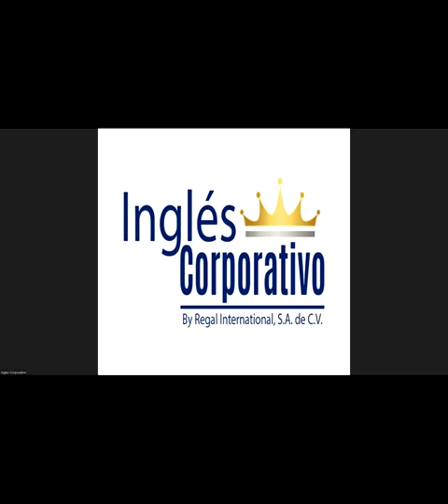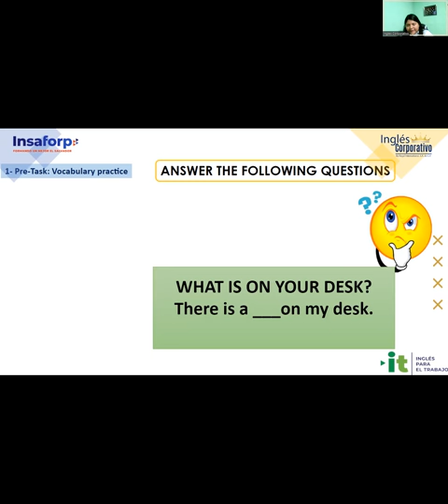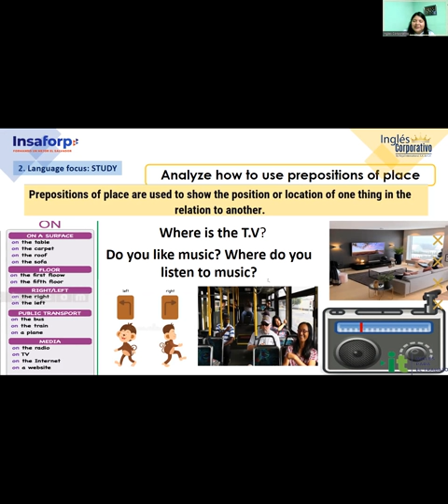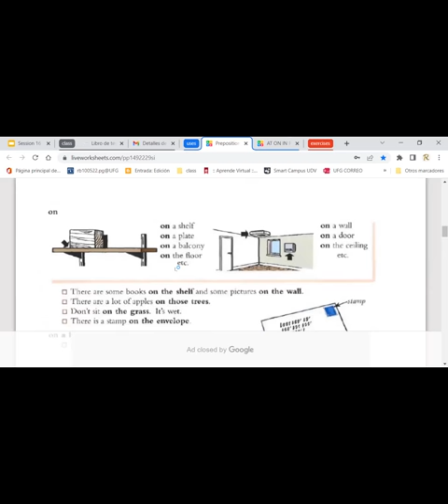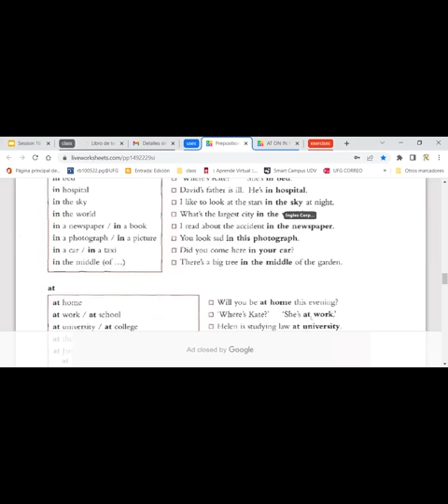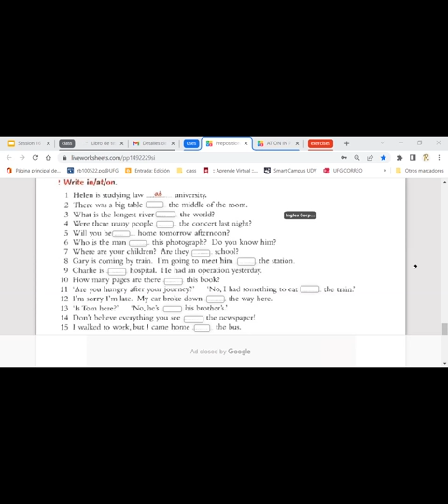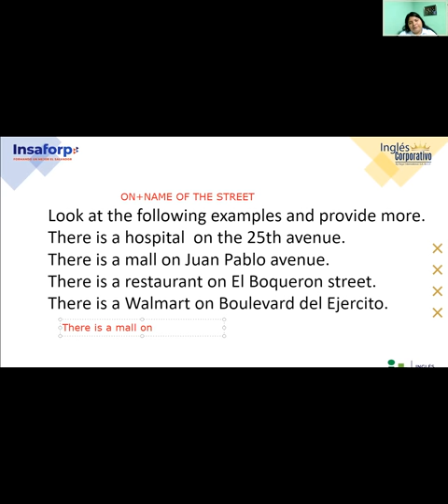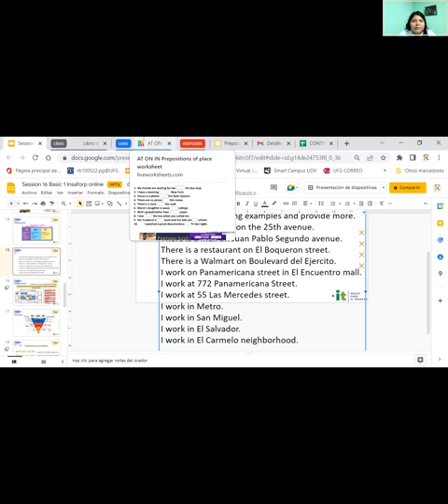Inglés Corporativo 29-10-22 Prepositions of Place